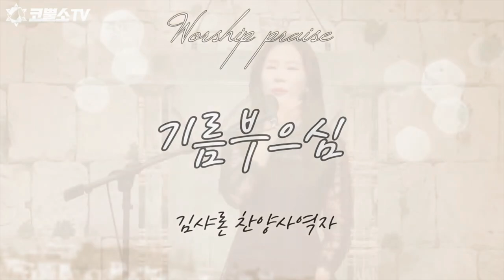[CCM특송] 기름부으심 - 김샤론 찬양사역자